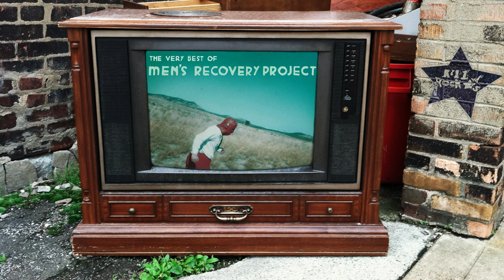Men's Recovery Project - Normal Man (from The Very Best Of...)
"Normal Man" from The Very Best Of... album by Men's Recovery Project.